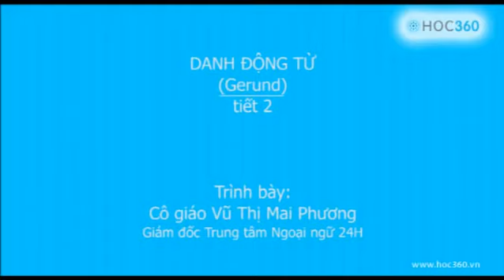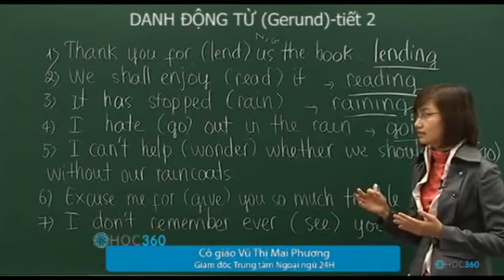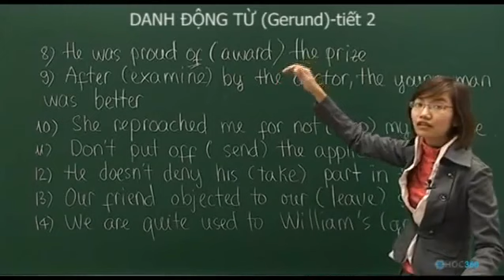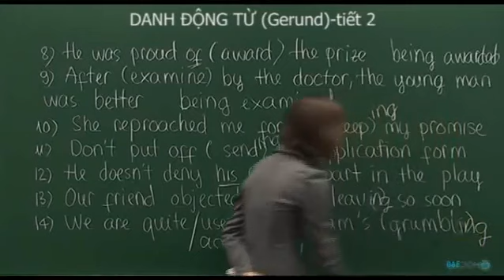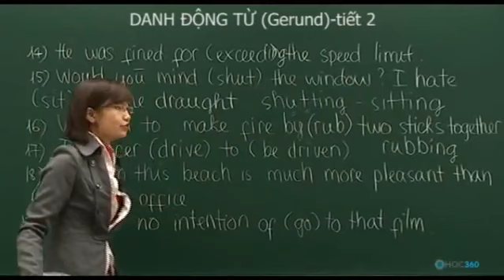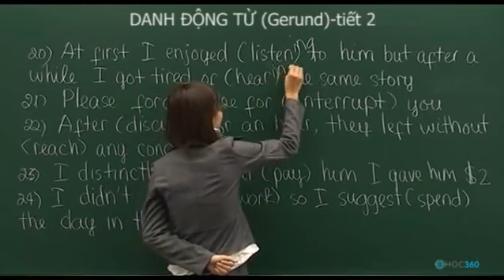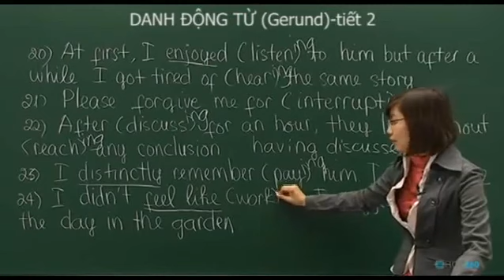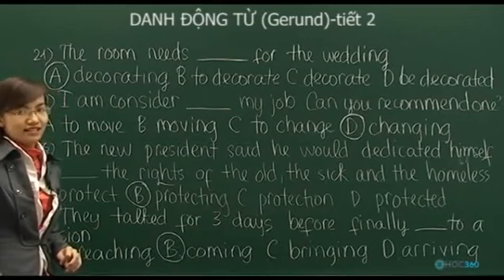Tieng Anh Danh Dong Tu tiet 2